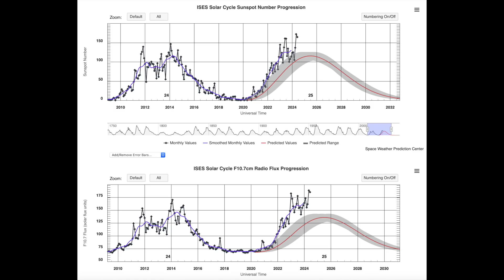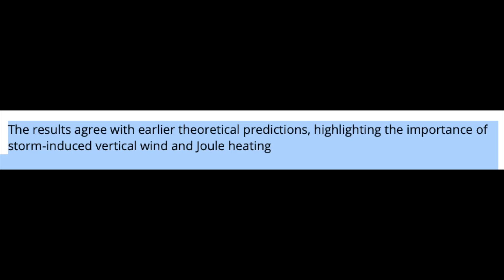Solar Forcing, Cat5 Hurricane, Total Column Impact | S0 News July.2.2024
TODAY'S LINKS:
Geomagnetic Forcing: